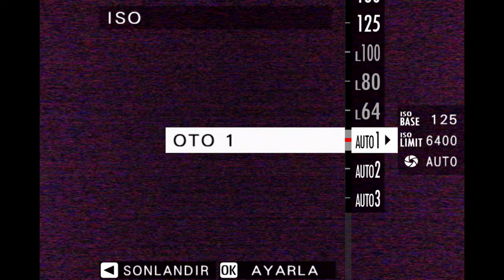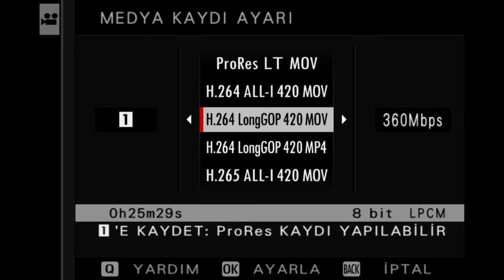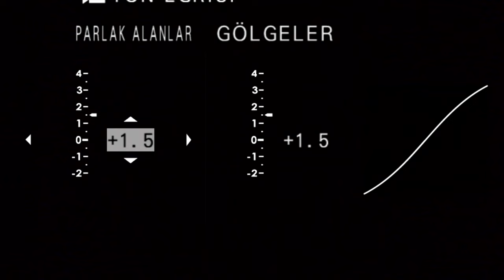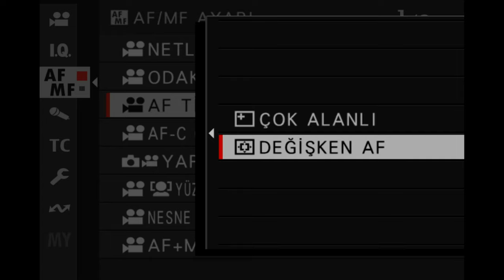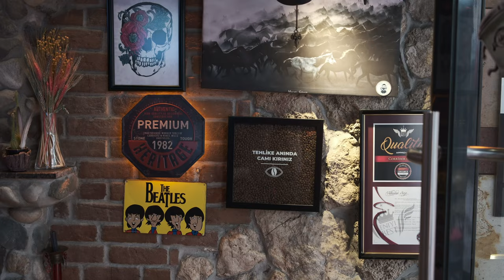XH2/S FULL OTOMATİK MOD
UĞRAŞMADAN FOTOĞRAF VE VİDEO ÇEKMEK İÇİN XH2/S AYARLARI